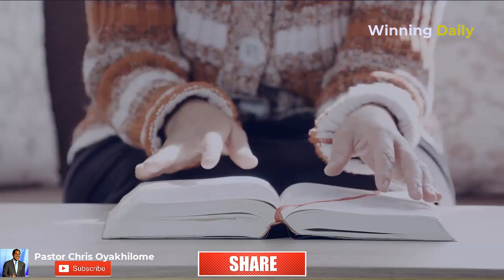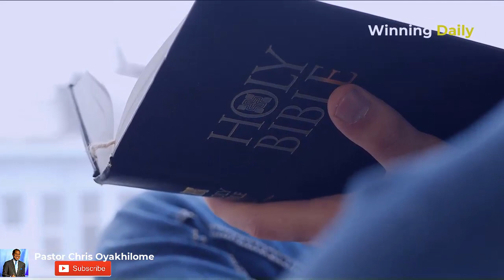YOU HAVE ETERNAL LIFE IN YOU | PASTOR CHRIS OYAKHILOME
Chris Oyakhilome YOU HAVE ETERNAL LIFE IN YOU
►Video original and produced exclusively by Winning Daily